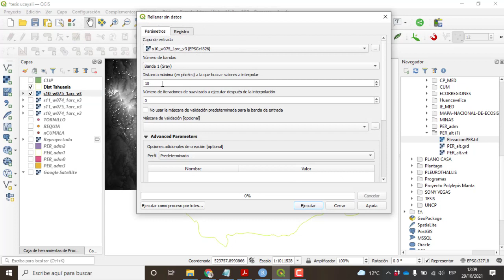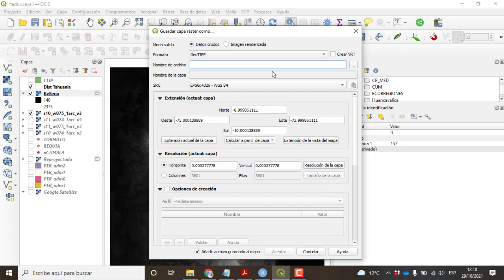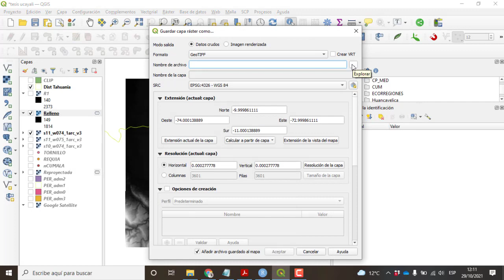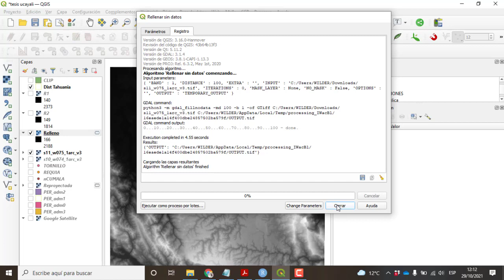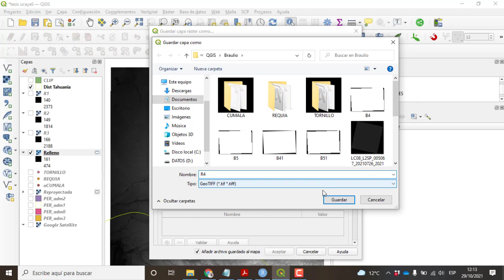Como rellenar datos faltantes de pixeles de raster en QGIS